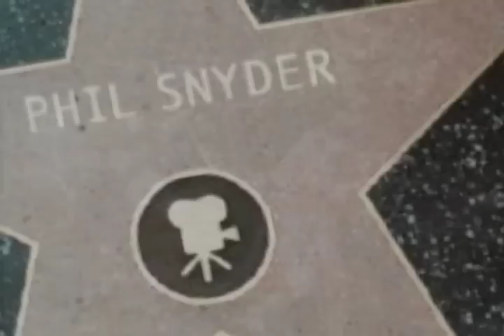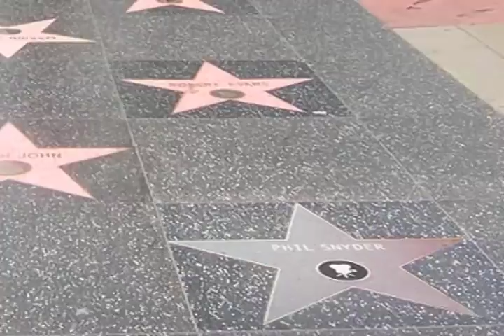PHIL SNYDER DWARF STAR--SHOW-BIZ VIDEO AUTOBIOGRAPHY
Phil has been struggling to make it in Show-Biz since he was a kid. This short tongue-in-cheek video semi-autobiography chronicles some of the early successes and failures in his lifelong quest.
This is another project for my MFA in TV/Film/Theatre at Cal State LA.